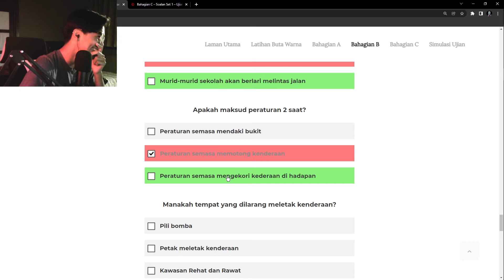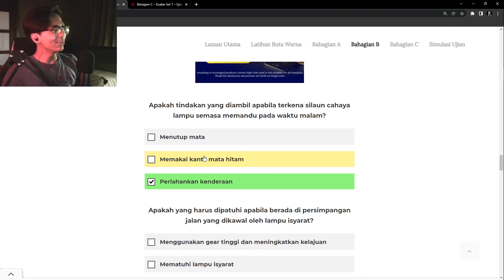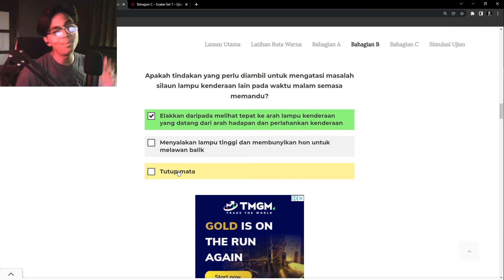Dead from this Question test (Malay)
Menjawab soalan KPP untuk ambik exam be like.